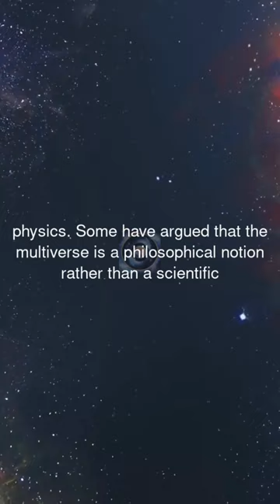PHYSICISTS SAY MUST WATCH !!!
some physicists say the multiverse is not a legitimate topic of scientific inquiry. some have argued that the multiverse is a philosophical notion rather than a scientific hypothesis. physicists Subscribe for more space news !!!